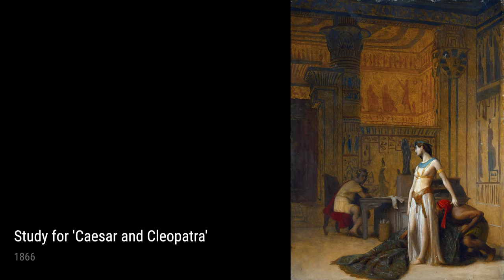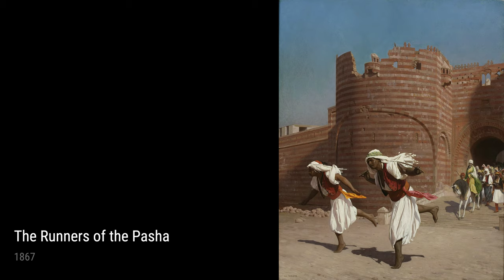Jean Leon Gerome: A collection of 10 oil paintings with title and year, 1866-1868 [4K]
Jean Leon Gerome: oil paintings, 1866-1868
Caesar And Cleopatra, 1867
Study For 'Caesar And Cleopatra', 1866
Golgotha, 1867
View Of Medinet El-Fayoum, 1868-70
Bashi-Bazouk Singing, 1868
Team Of Dogs In The Desert, 1866
The Artist'S Father And Son On The Doorstep Of His House, 1866-67
The Runners Of The Pasha, 1867
Portrait Of Baroness Nathaniel De Rotschild, 1866
Arnaute With Two Whippet Dogs, 1867
Napole On In Egypt, 1868
OnlineArtGallery,CollectionOfPaintings,ArtHistory,JeanLeonGerome